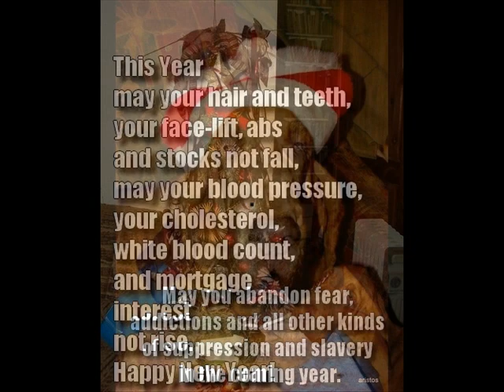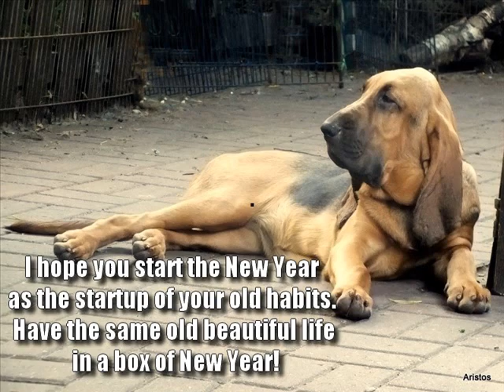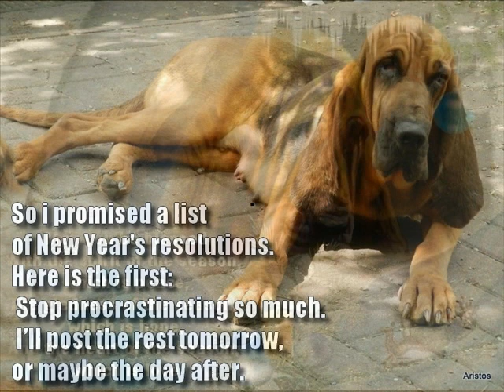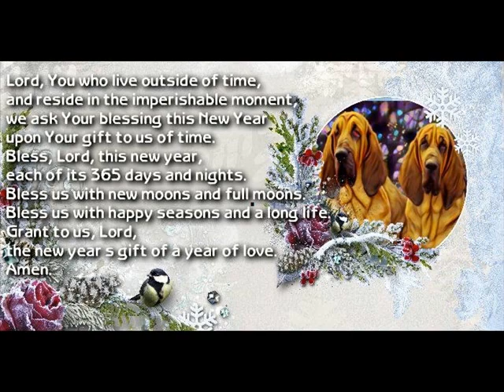Hello, 2021! Be better than your elder brother, pleeeease....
We are waiting for better days.